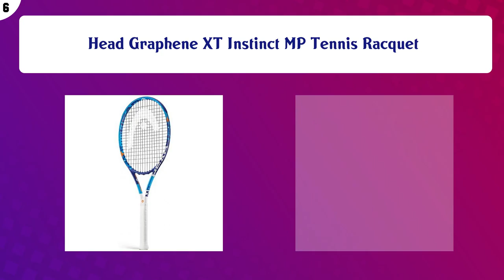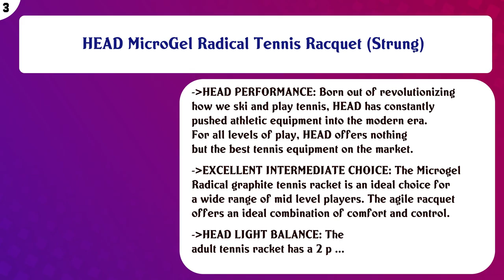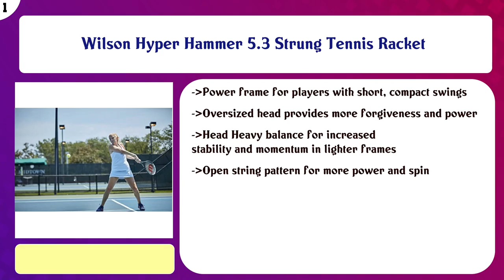Tennis Racquets Movies List